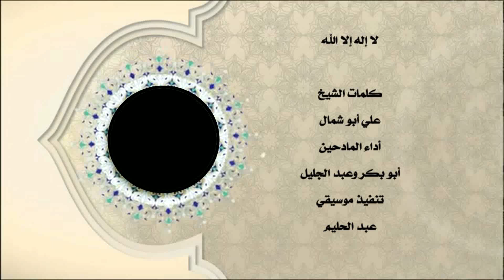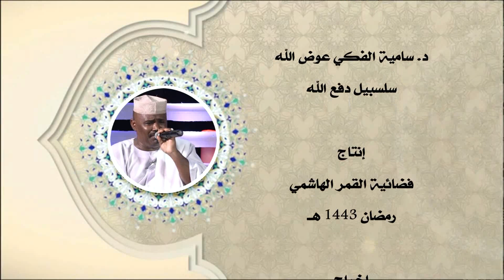لا إله إلا الله | أبو بكر وعبد الجليل جديد2022